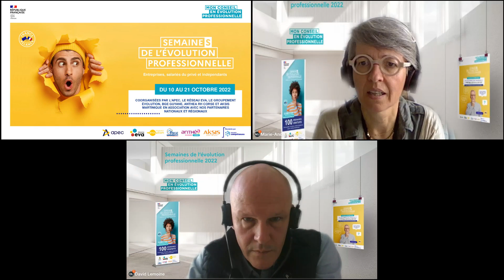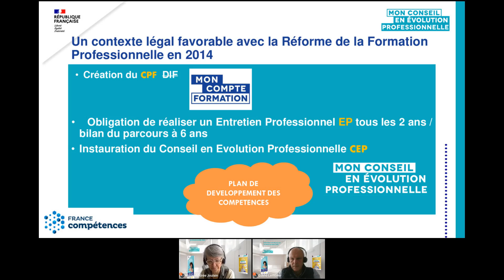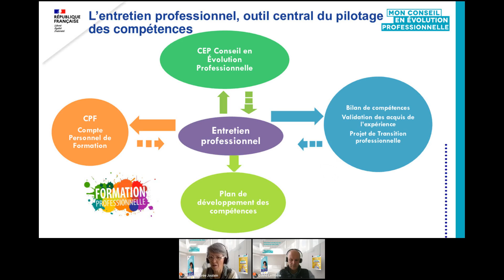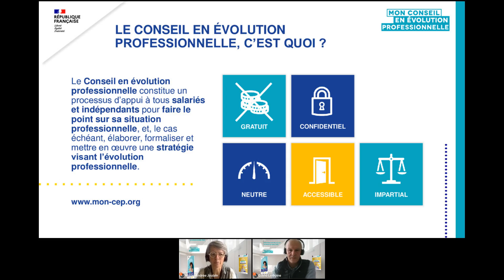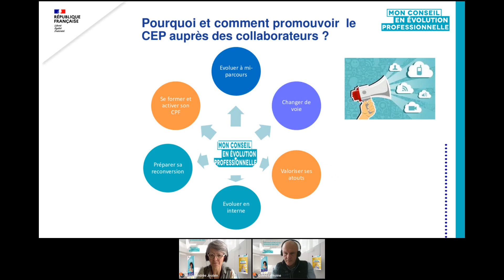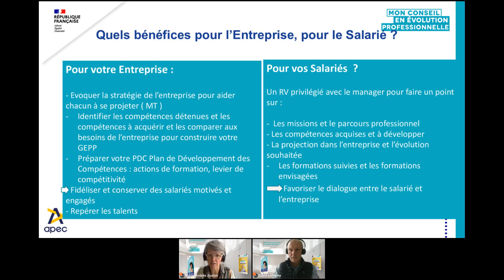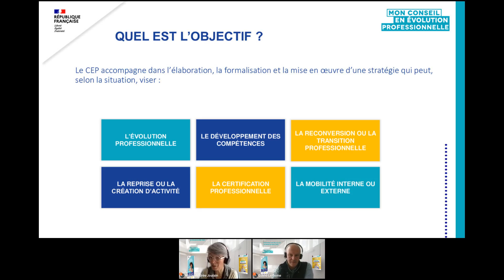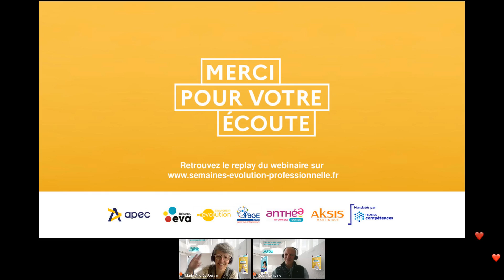Webinaire Entreprise : Le CEP, un outil au service de l'entreprise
Replay : Le CEP, un outil au service de l'entreprise
🎤 APEC

La 3ème édition des Semaines de l'évolution professionnelle, coorganisée par l'APEC, le Réseau EVA, le Groupement Evolution, BGE Guyane, Anthéa RH Corse et Aksis Martinique, se déroule du 10 au 21 octobre 2022.
Au programme, plus de 100 webinaires sur les thématiques de l'évolution professionnelle.